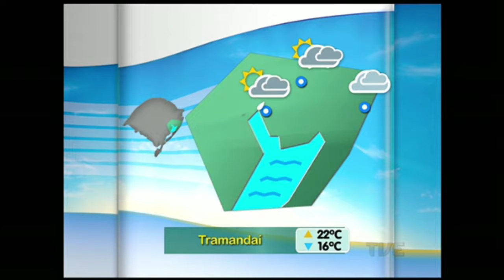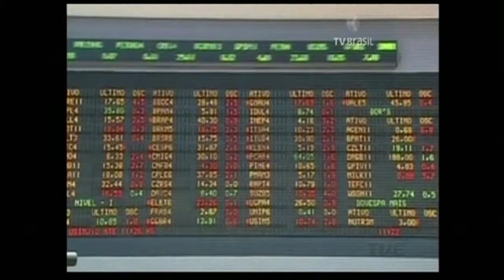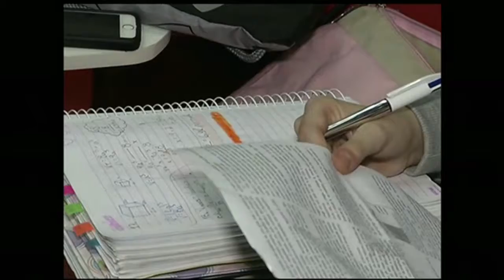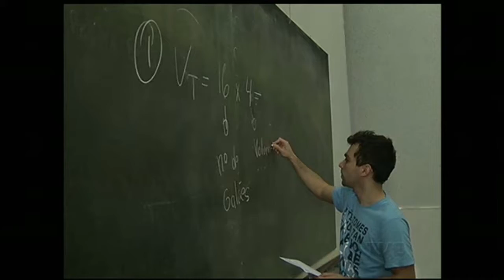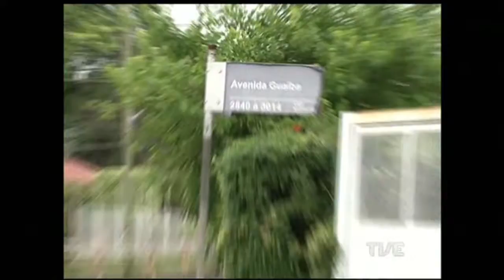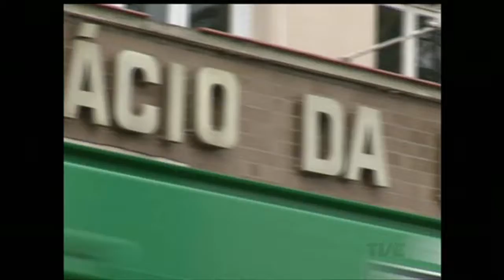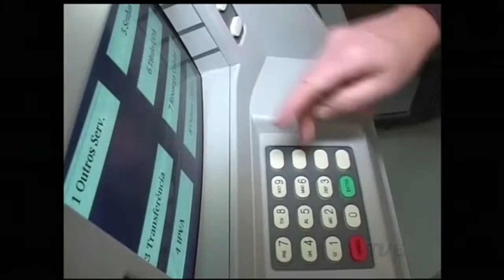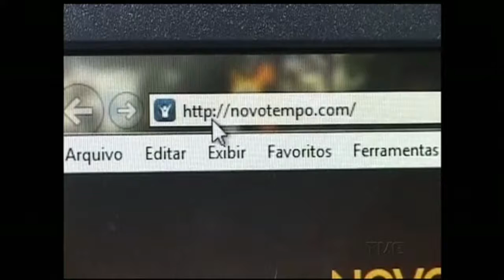Canal Aberto TVE | 22/10/2015